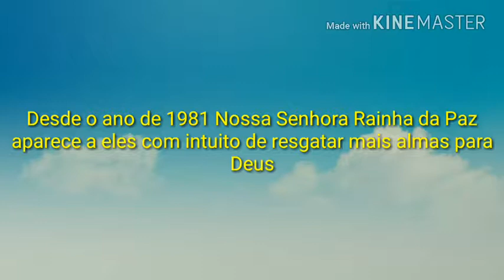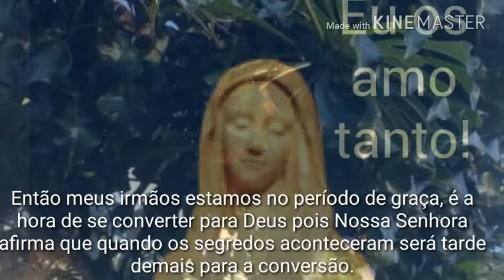Vicka Ivankovic Vidente de Medjugorge